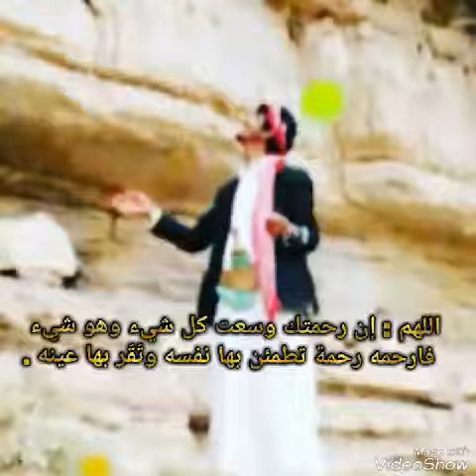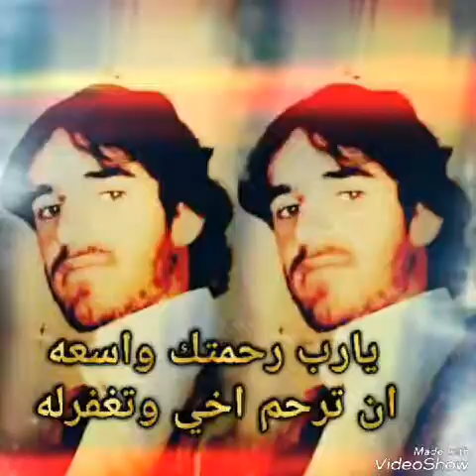محمد سمير الظمري